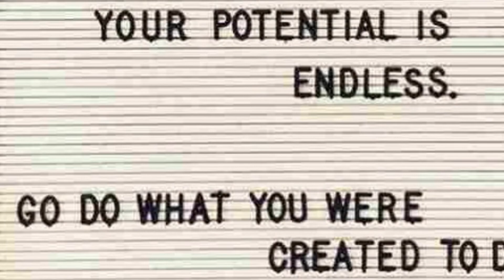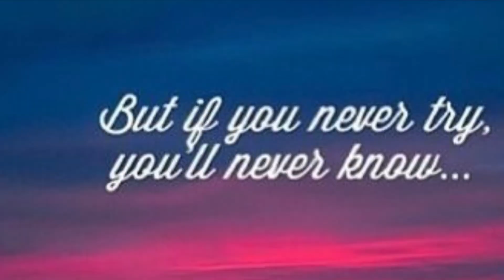Exposing The REAL Reasons To Learn Another Language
Monolingualism is the illiteracy of the 21st century. Watch this video to see why you SHOULD change that!  Ps. The best part is at the end😏

  Florbomba_

  Florbomba

*This video is for non-profit purposes